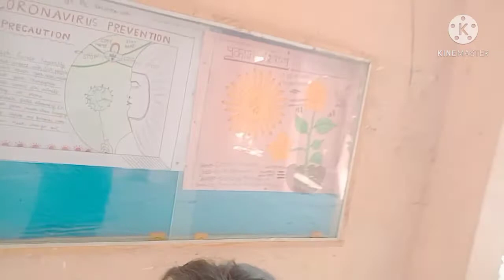vlog1ये लो मेरी पुरानी यादे मेरे नये chhanel पर कहा घूम रही एक नए अंदाज मे और कौन कौन मिल गया मुजे